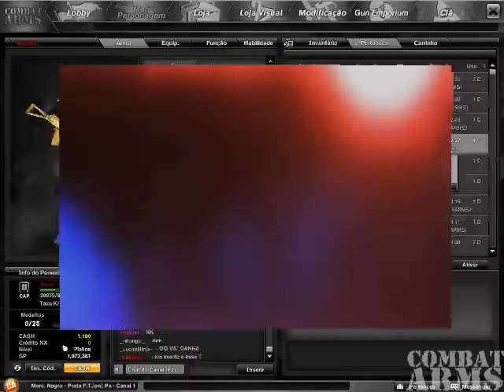217 Kits de Renovação x MooNT-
Tentando pega algum item perm na renovação